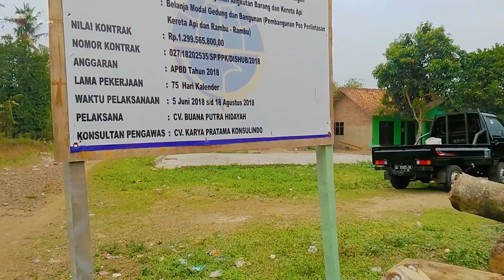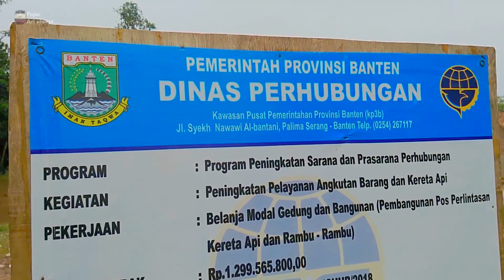Palang Kereta Api Baru Perlintasan KA Jaha Serang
Main jauh ke barat Jakarta bareng Basman Hardajaya ke naik bus primajasa Rambutan Serang menuju Palang Kereta Api Baru Perlintasan KA Jaha Serang. Palang baru terbuat dari secure parking yang biasa di parkiran mall.